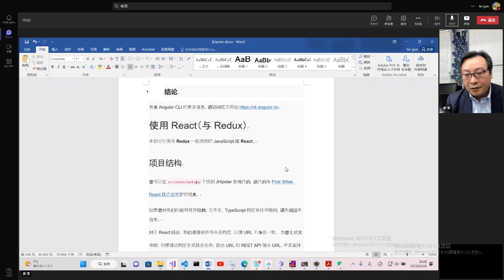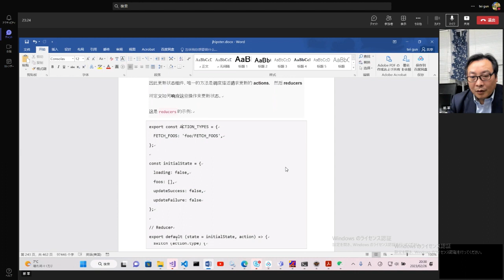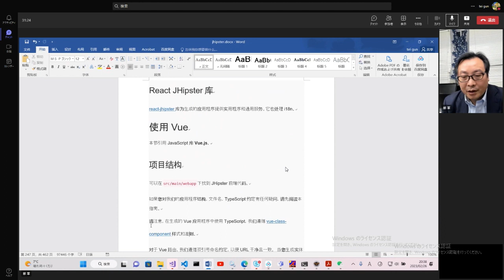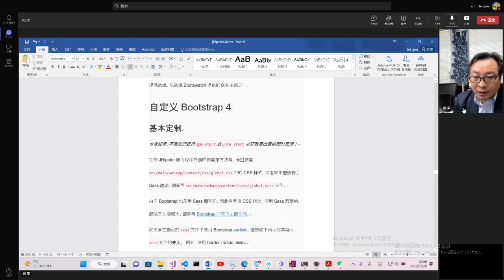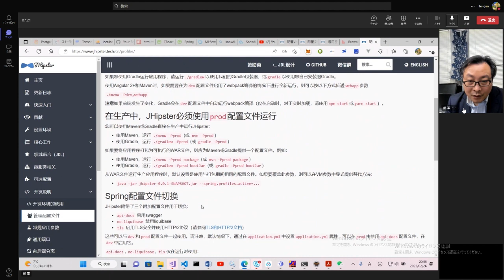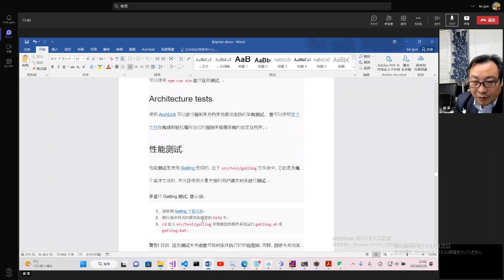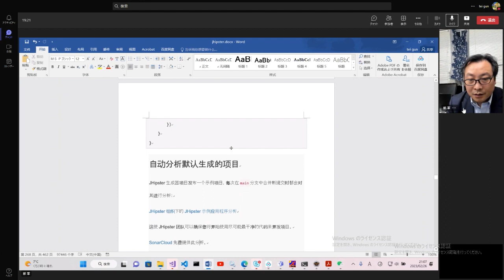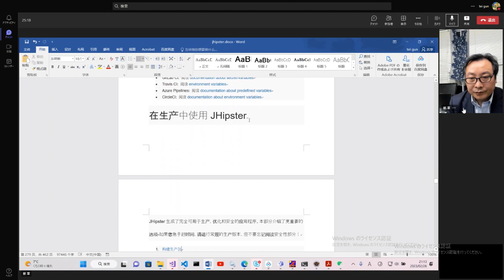jHipster应用开发（第八回）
【视频内容】：jHipster应用开发基础内容

LineId：zheng7519
Wechat：17055395
wechat公众号：海威康联
百度：海威咨询